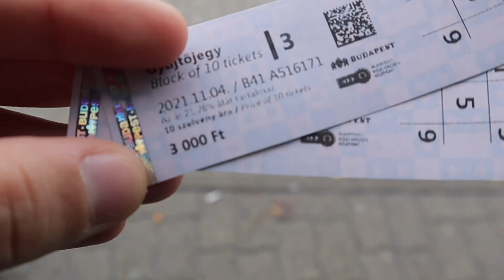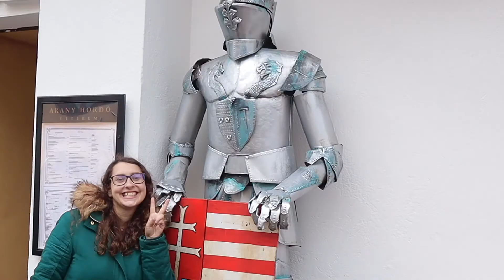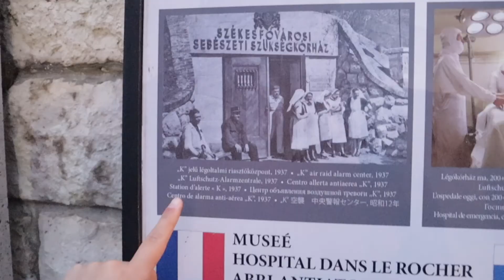WHAT TO DO IN BUDAPEST (BUDA SIDE)!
On our second day in BUDAPEST we went to discover the Buda side of the city!

HEY everyone, so after a great first day in Budapest discovering the Pest side we left our hostel the next day to go explore the Buda side. The amazing Buda castle, the Fisherman's Bastion with it's wonderful views of the city and even got to go inside a Second World War bunker!

//ABOUT US//
Hello, we are Joana and Guilherme, a Portuguese couple who've been saving up and finally quit our jobs to travel around our amazing world, for as long as possible. Starting in Europe, we are sharing all of our journey and tips with you guys so you can also travel with us!
Hope you like this video and subscribe to follow our journey!If you like our videos, please subscribe, like this video and leave a comment, it you mean a lot to us! Thank you so much!